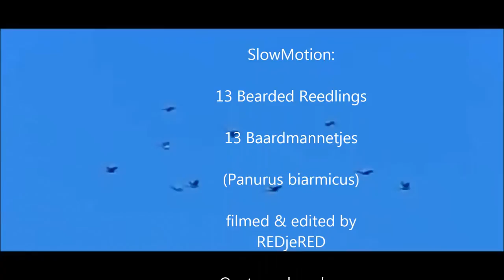600fps SlowMotion: 13 Bearded Reedlings / 13 baardmannen (Panurus biarmicus)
Slow-motion and real speed footage of 13 Bearded Reedlings flying as a group at de Oostvaardersplassen (600fps)
(Panurus biarmicus) [2011 sep 23]
Slow-motion en gewone opnames van 13 baardmannetjes die als groep over de rietkragen van de Oostvaarders plassen vlogen. (600 fps)